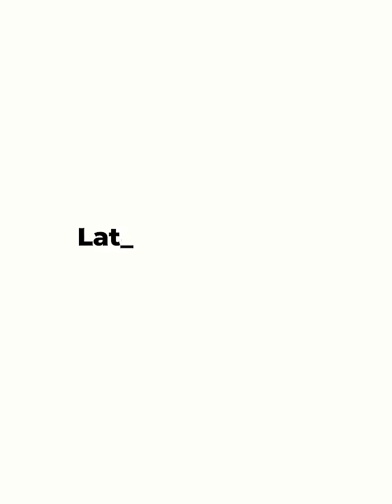How I felt after fasting for a whole week ( drank only water)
Daily log of my 7-day water fast and how I was feeling at the time. I have never done a full 7 day fast so this was a challenge for me in many ways.